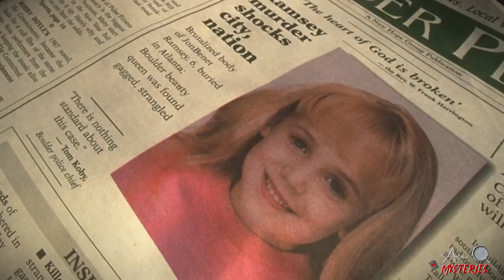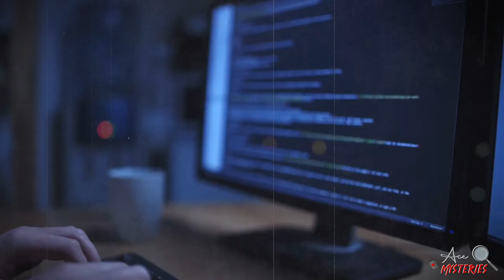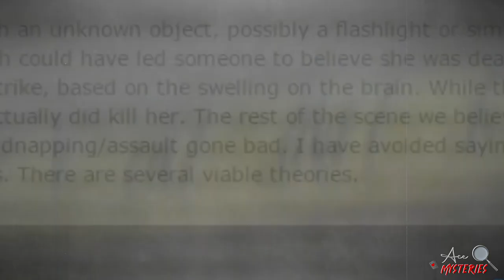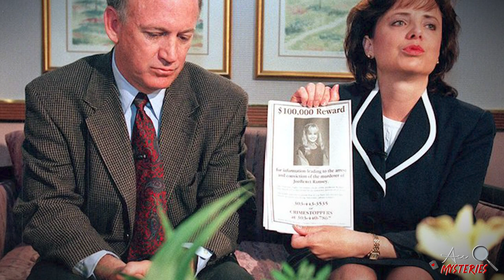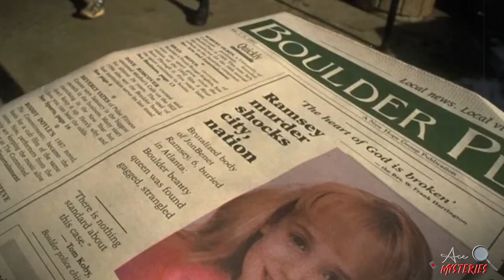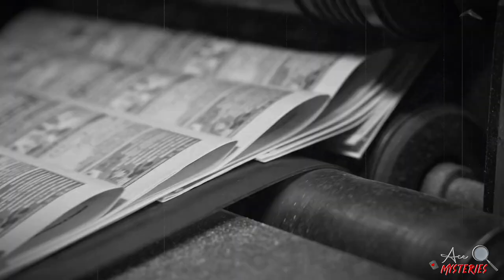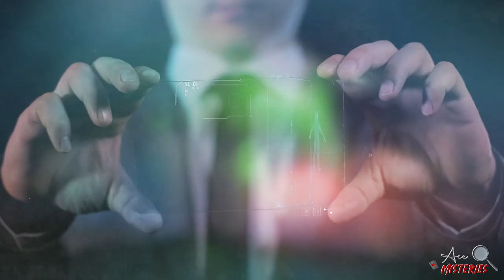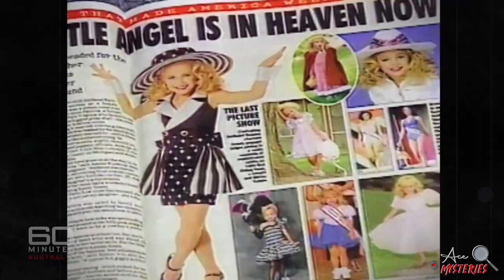We’re 99% Certain This Is What Happened to JonBenet Ramsey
Welcome to Ace Mysteries. In this thought-provoking episode, we dive into the complex and haunting case of JonBenet Ramsey, a mystery that has captivated the world for decades.

Our team of dedicated investigators has meticulously examined the evidence, analyzed the various theories, and explored every angle of this tragic case. While we can't definitively solve the puzzle, we're here to present a compelling theory that sheds new light on what might have happened on that fateful night.

Join us on this journey as we delve into the intricate details of the JonBenet Ramsey case, exploring the timeline, the evidence, and the potential motivations behind this baffling crime. We'll walk you through the facts, dispel myths, and guide you through the labyrinth of possibilities.

Please keep in mind that our goal is not to sensationalize the tragedy but to contribute to a respectful and informed discussion about this case. We understand the sensitivity surrounding JonBenet's story, and our intentions are to honor her memory and seek truth.

As with all mysteries, speculation and theory are part of the exploration. We invite you to share your thoughts and insights in the comments below, fostering a collaborative environment for the exchange of ideas.

Thank you for being a part of our Ace Mysteries community.